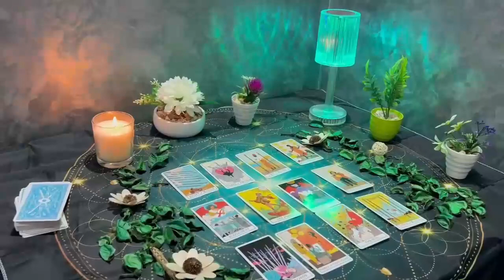CAPRICORN ❤️🫢😍RUSHING IN TO EXPRESS THEIR LOVE 💗 YOU ARE THEIR TWIN FLAME❤️‍🔥 MARCH LOVE TAROT🥀